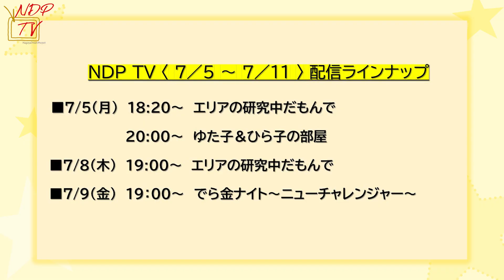【NDP TV NEWS #28(2021/7/5～7/11）】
出演：BMK 佐藤匠（たくみん）

ボイメンファミリー総出演の「NDP TV」
毎週月曜18時から今週のラインナップを紹介する
「NDP TV NEWS」を配信しています。

BMKの「たくみん」こと、佐藤 匠が
オタク目線で番組の見どころや
激推し＆尊しなメンバーを紹介します(*^^)v

みなさんのコメントもご紹介していますので
コメント欄にコメントもお待ちしています！！
たくみん、欠かさずチェックしていますよ♪

※日時やメンバーが変更になる場合があります。